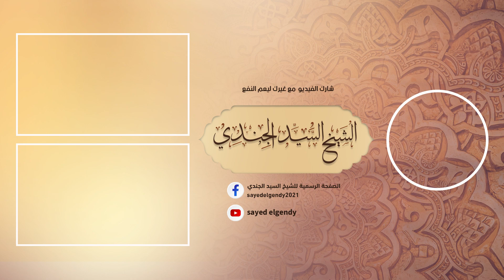ما تيسر من سورة ق | القارئ محمد حامد نصار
تلاوة عطرة لما تيسر من سورة ق بصوت القارئ محمد حامد نصار